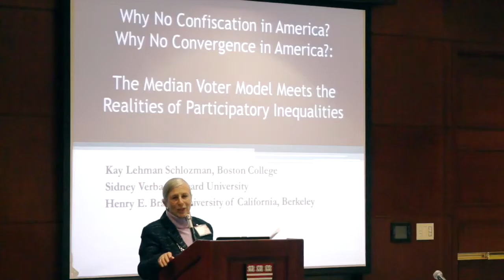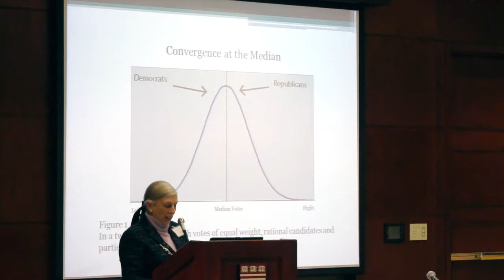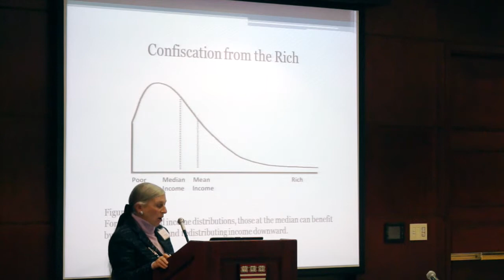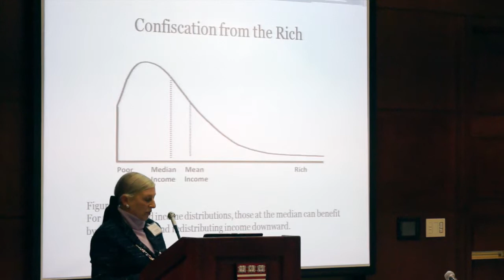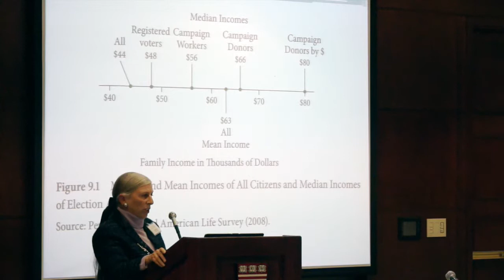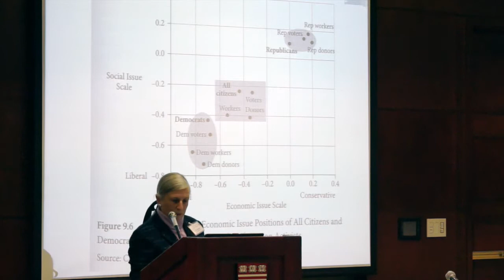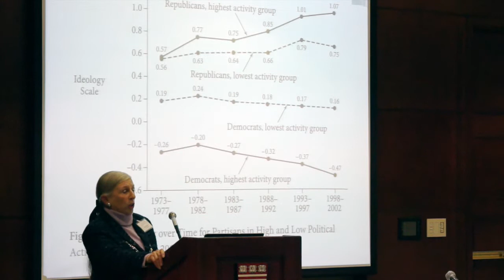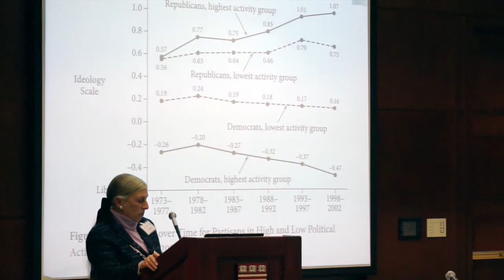Reexamining Inequality | IV. Ten Big Ideas: Kay L. Schlozman and Sidney Verba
Political scientist Kay L. Schlozman (Boston College) presents Big Idea no. 3 at Harvard University's Reexamining Inequality conference, held in honor of Christopher "Sandy" Jencks and the 40th anniversary of his landmark book, Inequality. Organized by the Harvard Multidisciplinary Program in Inequality & Social Policy, Harvard Kennedy School, October 11, 2013.